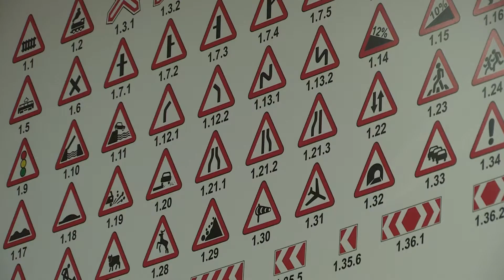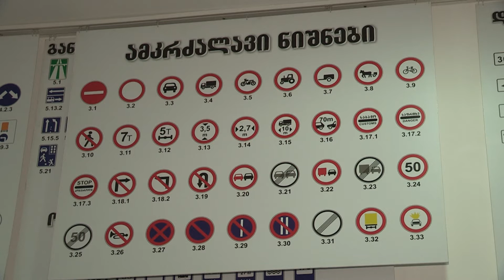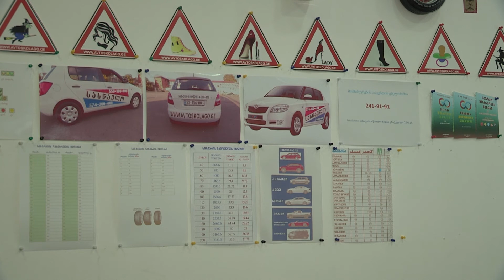როგორ რთულდება მართვის მოწმობის აღება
მართვის უფლებისთვის დადგენილი მინიმალური ასაკი იცვლება და ნაცვლად 17 წლისა, 18 წელი გახდება, – შესაბამისი ცვლილებები „საგზაო მოძრაობის შესახებ“ კანონში შედის, რომლის ავტორი შინაგან საქმეთა სამინისტროა.

როგორც შინაგან საქმეთა სამინისტროში განაცხადეს, მიმდინარე წელს მართვის მოწმობის პრაქტიკული გამოცდა ორ ეტაპად ჩატარდება, როგორც რეალურ საგზაო მოძრაობის პირობებში, ასევე  – დახურულ საგამოცდო მოედანზე.

გარდა ამისა, შს სამინისტროს მიერ მომზადებული კანონპროექტის თანახმად, სატრანსპორტო საშუალების მართვის უფლების მისაღებ თეორიულ გამოცდაზე დაშვება ხდება 20 ლარი, ნაცვლად 40 ლარისა. პრაქტიკულ გამოცდაზე თითოეული ეტაპის საფასური დგინდება დამოუკიდებლად.

B კატეგორიის სატრანსპორტო საშუალების მართვის უფლების მისაღები პრაქტიკული გამოცდის პირველ ეტაპზე ერთჯერადად დაშვების საფასურია – 40 ლარი, მეორე ეტაპზე ერთჯერადად დაშვების – 90 ლარი.

A, C, D, BE, CE, DE კატეგორიის და A1, A2, B1, C1, D1, C1E და D1E ქვეკატეგორიის სატრანსპორტო საშუალების მართვის უფლების მისაღები პრაქტიკული გამოცდის პირველ ეტაპზე ერთჯერადად დაშვების საფასურია 40 ლარი, მეორე ეტაპზე ერთჯერადად დაშვების – 150 ლარი.

ამასთან, არ არის გამორიცხული ფასები შეიცვალოს.
როგორ ვისწავლოთ თეორიულუი კურსი: ილია კანდელაკის რჩევები.